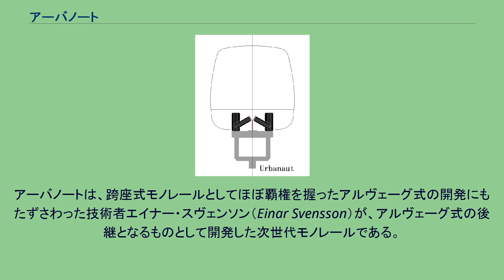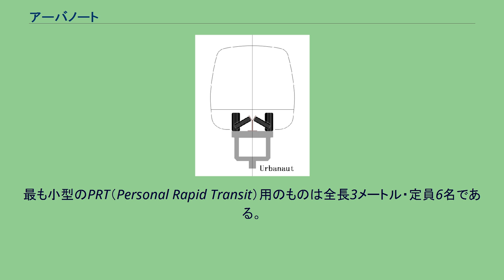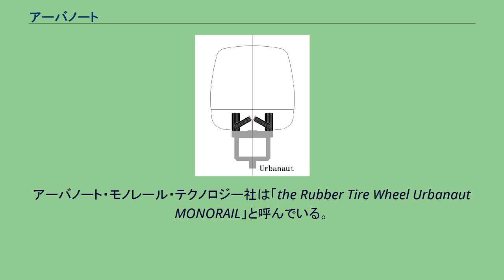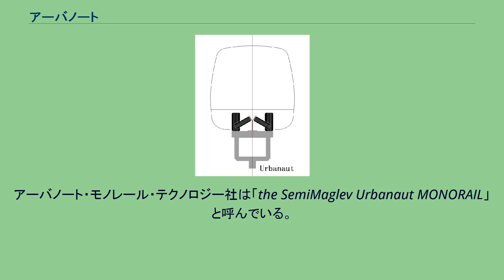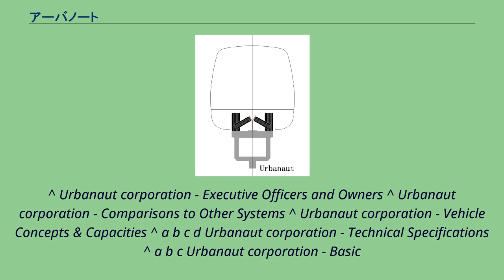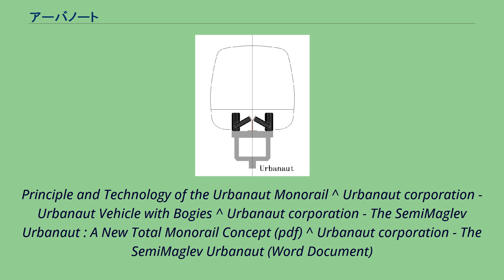アーバノート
アーバノートの模式図。
ガイドタイヤは傾けられている。
アーバノート（Urbanaut）は、跨座式モノレールの一種。
「逆T字方式（Inverted-T）」に分類される。
アメリカ合衆国のアーバノート・モノレール・テクノロジー社が開発した。
アーバノートは、跨座式モノレールとしてほぼ覇権を握ったアルヴェーグ式の開発にもたずさわった技術者エイナー・スヴェンソン（Einar Svensson）が、アルヴェーグ式の後継となるものとして開発した次世代モノレールである。
シーメンスのSIPEMと同様、走路・車輌だけではなく、運転制御機能や駅設備などを含むシステムとして開発された。
原則として運転士は搭乗せず自動運転が行われる。
アーバノートでは、幅1.1メートルの走路上にY字型断面のガイドレールを設置し、そのガイドレールに従って車輌が走行する。
構造は、「モノレール」というよりは「中央軌条式の案内軌条式鉄道」に近いが、アーバノート・モノレール・テクノロジー社は「モノレールである」と主張している。
アーバノート・モノレール・テクノロジー社は、「アーバノートはアルヴェーグ式と比べて以下の利点がある」と説明している。
地表設置・トンネル構造の場合、走路幅だけコンクリートで舗装しその上にガイドレールを設置するだけで済み、レールとなる大規模なビームを設置する必要がない。
分岐は、走路はそのままにガイドレールだけを切り替えることで実現できる。
そのため、走路まるごと切り替える必要があるアルヴェーグ式と比べて、非常に小規模で安価なものとなる。
また、同一平面の交差を作ることも可能。
車高は、アルヴェーグ式と比べ、40-60％程度におさえられる。
高さが大きく減ることから、トンネル構造にした場合トンネル断面積を半分程度にまで縮小することができ、建設費を大幅に削減できる。
車輌重量は、標準的な車体で1輌あたり3-4トン程度におさえられている。
軽量な車輌としたことなどの結果、アルヴェーグ式と比べて全体のコストは半分程度に減らすことが可能である。
他の交通システムと比べてもコスト的優位性がある。
車輌は複数のタイプが提案されている。
最も小型のPRT（Personal Rapid Transit）用のものは全長3メートル・定員6名である。
通常交通機関型の車輌は、単行用で全長9.5メートル・定員70名程度。
編成とした場合には、たとえば7輌編成では全長50メートル・定員400名程度になる（標準は3輌編成）。
制御システムが許容する最短運転間隔は90秒。
一時間あたりの輸送力は、設備規模によって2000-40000人程度の範囲で調整が可能。
標準的な車輌のサイズは、全高約3メートル、幅は2.35メートル。
アーバノート・モノレール・テクノロジー社は、大別して2種類のアーバノートを提案している。
ひとつはゴムタイヤを使った堅実なシステムであり、もうひとつは「セミマグレブ」と名づけられた磁気浮上を採用した冒険的なシステムである。
アーバノート・モノレール・テクノロジー社は「the Rubber Tire Wheel Urbanaut MONORAIL」と呼んでいる。
ゴムタイヤ式の最小半径は38メートル、最大勾配は120パーミルである。
車輌は、一対の重量負担用タイヤと二対のガイドタイヤを持つボギー台車を、1輌あたり2台備えている。
駆動方法は、カルダンドライブによるもの、ダイレクトドライブによるもの、リニアモーターによるものが用意されている。
カルダンドライブの場合の到達速度は発車から1.6キロ地点で100キロ／毎時。
ダイレクトドライブでは最高速度を160キロ／毎時まで向上させることができるとしている。
アーバノート・モノレール・テクノロジー社は「the SemiMaglev Urbanaut MONORAIL」と呼んでいる。
ゴムタイヤ式と同様に車輌は1輌あたり2台の台車によって支えられる。
ガイドウェイあるいは路盤と車輌に設置した磁石で車体を浮上させ、またガイドウェイと車輌側の磁石で案内を行う。
浮上用・案内用の磁石のほかに、停止時に車重を支える車輪と補助用のガイドタイヤを備える。
駆動方法はリニアモーター。
セミマグレブ式は開発途上であり、いくつかのレイアウトが検討されている。
セミマグレブ式のアーバノートの最高速度は225キロ／毎時と見込まれている。
2018年現在、導入予定の路線はない。
かつては、ゴムタイヤ式のアーバノートを採用した最初の路線として、韓国・仁川駅と月尾島を結...